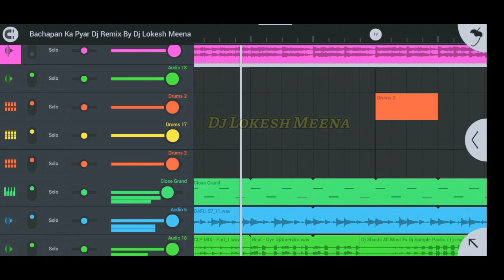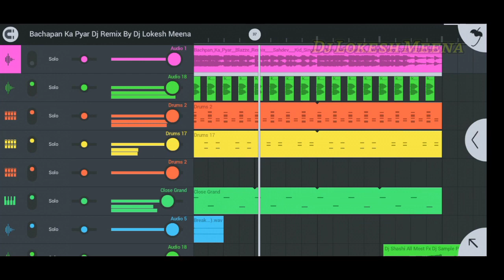Bachpan Ka Pyar Song Dj Remix No Voice Tag 💗 Sonu Meri Darling New Viral Hard Remix Song DJ Lokesh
DjLokeshMeena